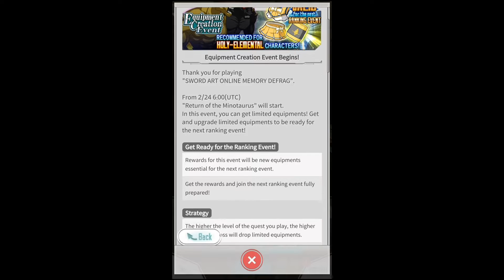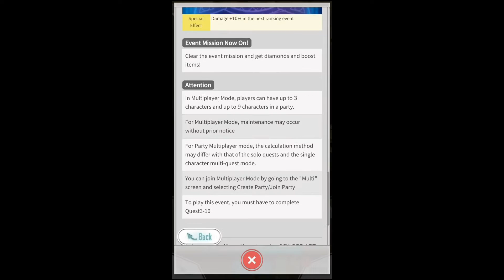Return of the Minotaurus - Equipment Creation Event - SAO MD #37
Brave the virtual world with the heroes of Sword Art Online in one of Japan’s most popular anime role playing games, the brand-new action RPG, SWORD ART ONLINE;Memory Defrag!
In SWORD ART ONLINE;Memory Defrag, players will join Kirito, Asuna, Leafa, and other fan favorite characters from the original manga and hit anime series from Japan.

Take on the role of legendary heroes in this unique action role playing game as you unleash a flurry of skills to vanquish a formidable army of enemies on the dangerous virtual frontier!

Master a variety of play styles, weapons, and skills such as Dual-wielding, one-handed swords, guns, bows, or magic to take on every kind of monster imaginable!

Features:
- Experience the original Japanese anime story and an all-new original storyline just for the game!
- Play with all your favorite characters like Kirito, Asuna, Leafa, and more from the manga and anime series!
- Join parties with friends and other players to take down massive boss monsters in multiplayer mode!
- Free to play and fun for everyone!

[The recommendation OS version]
Android 4.1.2 or later

©REKI KAWAHARA/PUBLISHED BY KADOKAWA CORPORATION/SAO MOVIE Project

My ID : 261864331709 , if u want to be followed back just commend your name